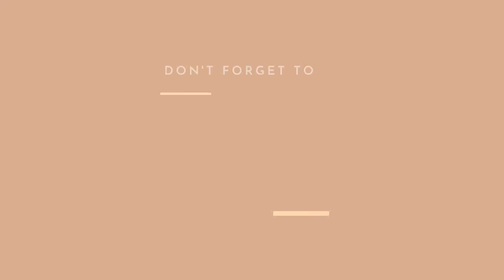GalaxyxBTS: The Strange Tailor Shop 👔 | Samsung | REACTION (IS THIS A MOVIE?! 😱🔥 SHOOKT!🤯)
A MOVIE FOR AN AD??! 🤯 After the MV for the Hyundai Advertisement, BTS and BIGHIT be FEEDING US WITH A MOVIE-WORTHY AD this time for Samsung?! 😱 What is going on?! 🤯 But YES TO ALL! 🔥💜

💖 If you like this video, please click the LIKE button, SUBSCRIBE if you haven't yet, COMMENT down below on what you liked about this video and suggestions on what I will do next, and click the BELL BUTTON to get notified on my upcoming videos. 😊
I purple you, guys! 💜💜💜